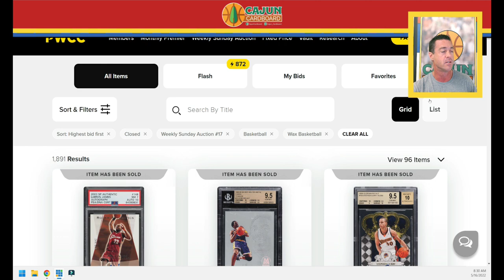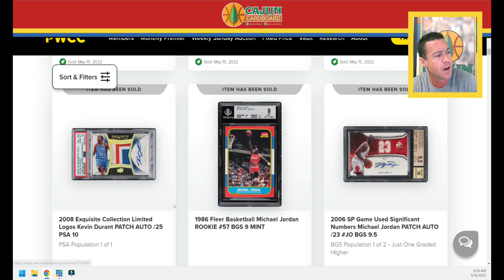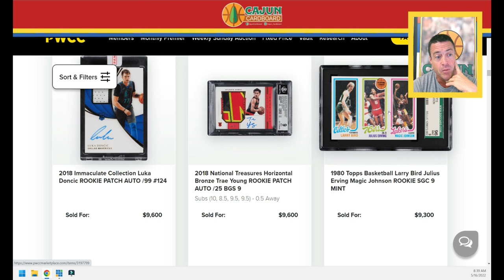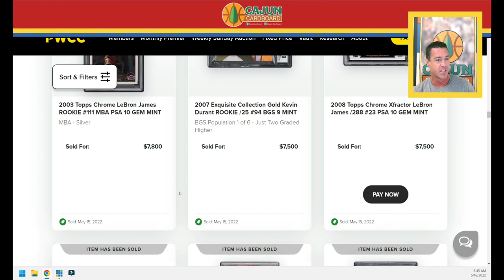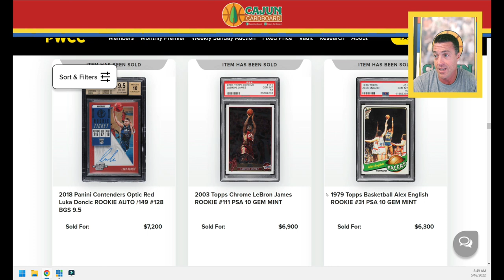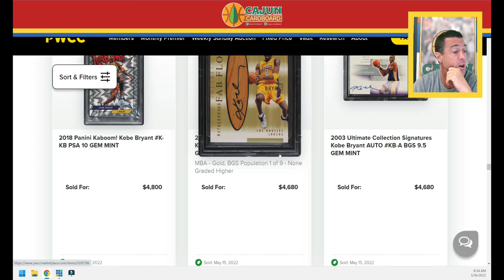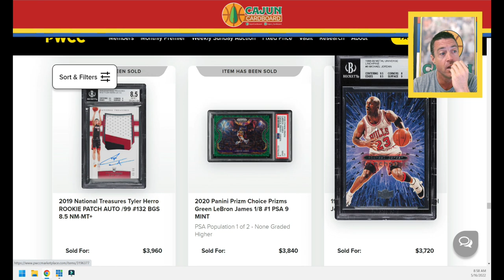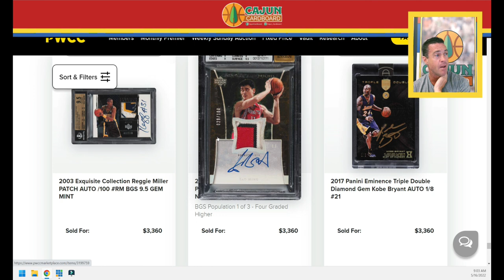PWCC Weekly Auction #17 Top 100 Basketball Cards ended May 15, 2022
Cajun cardboard is a YouTube channel focused on BOTH basketball card collecting and basketball card investing as well as general NBA Basketball modern and historical content.

Every MONDAY MORNING: I release a summary video of the top 100 highest selling cardsfrom the PWCC Weekly Auction that ends every Sunday Evening.

Often MONDAYS at 5:00 PM Central: The Pop Report with special guest and huge card collector Josh Adams (@midwestvintagecards on IG) which is two colletors/investors discussing 3 hobby topics each episode.

Often THURSDAY 5:00 PM CT: A Preview of the top 200 current highest bid basketball cards in that week's PWCC Weekly Auction which ends sunday evening. These videos give viewers a 4 day pre-close preview so that they can see cards available for bidding.

Every FRIDAY 5:00 PM CT: a new Episode of EXPLORE THE CARD which is a highly detailed investigation into certain Michael Jordan insert and parallel cards from the 1980s and the 1990s.